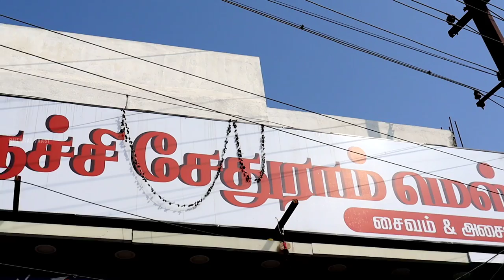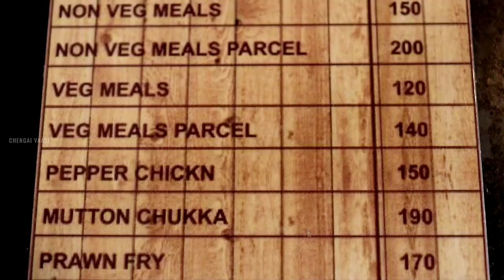₹150 Unlimited Non Veg Meals in Trichy Sethuram Mess - Chengalpattu - Chengai Vaasi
TRICHY SETHURAM MESS  is the new eatery in town that welcomes you into their 82 Seater premises with a tagline " Semma Kattu Kattalam Vaanga".  As the tagline suggests the menu consists of mouthwatering Non Vegetarian delicacies prepared authentically by their Specialty Chefs where their unlimited Non Vegetarian Meals at noon that costs a mere Rs.150.
  Promises a Clean, Hygienic family friendly ambiance with comfortable seats for an authentic "Elai saapadu" experience. Trichy Sethuram Mess is air conditioned, to cool down the explosion of flavours with  brightly lit ambiance, it offers Valet Parking. Their menu also boasts a wide range of delicacies like Chicken Kola Urundai and Nethili Varuval. To enjoy such lip smacking food that gives value for your money, come enjoy a Meal at Trichy Sethuram Mess

Opening Hours : Monday - Sunday | 12PM - 4PM

Welcome you all to the channel CHENGAI VAASI VLOGS. Join my journey of exploring the various wonders of life. Here you can see food reviews, travel videos, funny prank videos, and every best moment of my life.